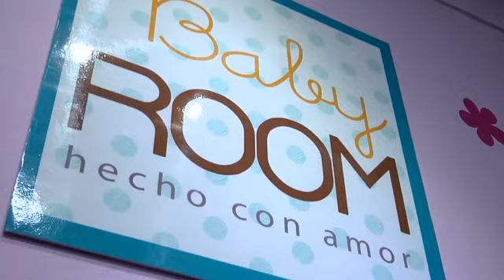Baby Room - Prog 35 30-08-14